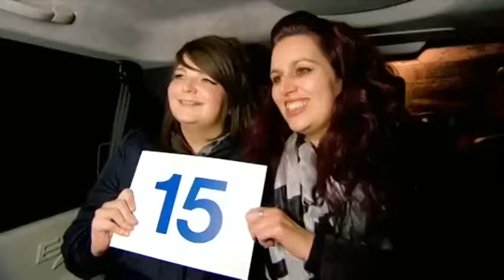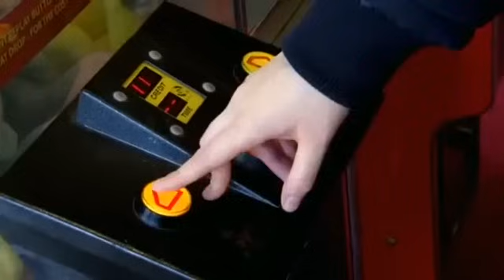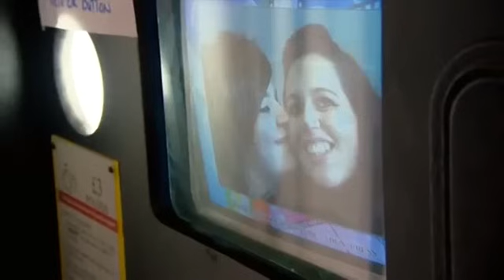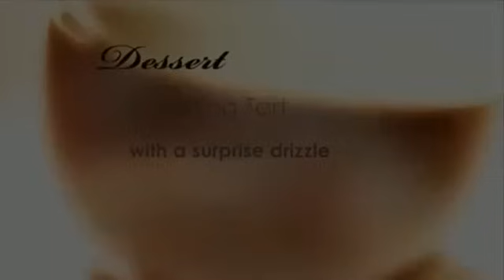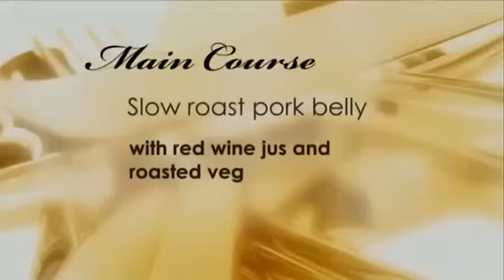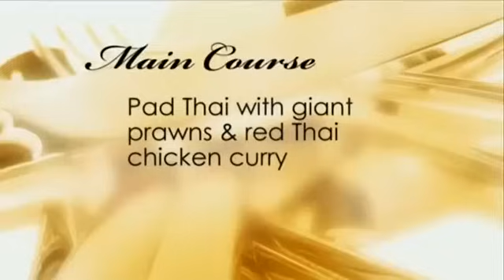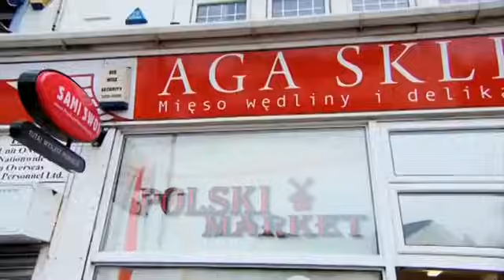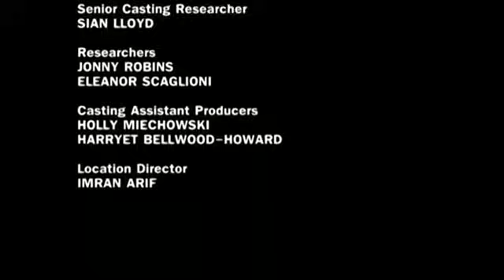Couples Come Dine With Me SO1 E13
watch couples come dine with me SO1 E13